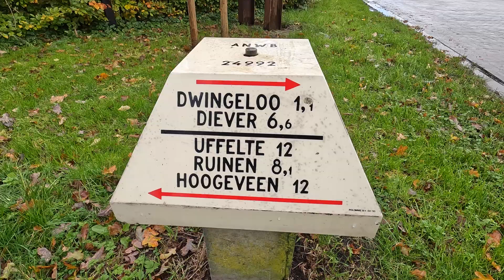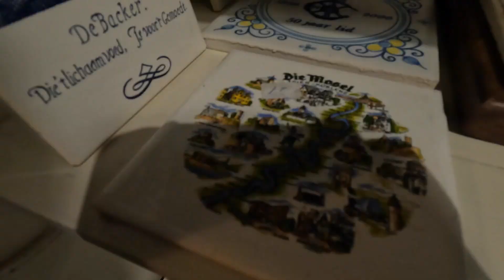Fietstocht valt in het water | Nieuw keukenitem voor in de camper | Winterfair in Dwingelo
Leuk dat je weer kijkt naar onze nieuwe vlog. We staan op Camperpark Stee in Lhee waar je in de omgeving heerlijk en mooi kunt fietsen en wandelen. Onze fietstocht valt in het water, we schuilen in de speelplaats bij Hans en Grietje. Bezoeken als het droog wordt de Winterfair met nostalgische winkeltjes. Komen uit in de Vintage store waar we nog wat nieuws scoren voor in onze camperkeuken! Veel kijkplezier!

Wil jij contact met ons opnemen? Een lekker 'teske koffie' drinken of misschien wel samenwerken?

Meer over een gezonde leefstijl en verbeter je kwaliteit van leven?

Wij filmen met onze camera's:
GoPro Hero Black 10 & IPhones 13